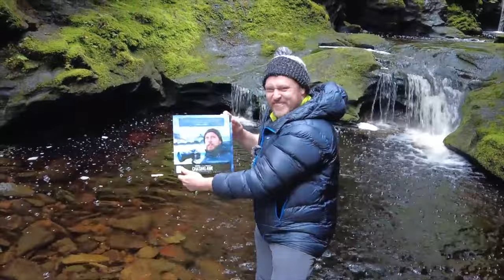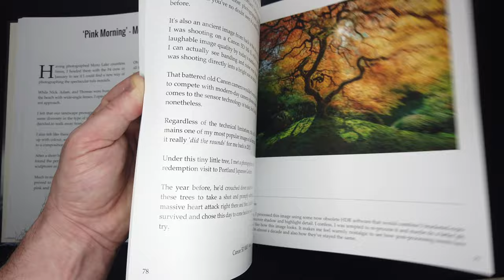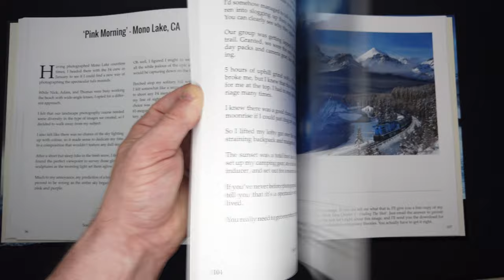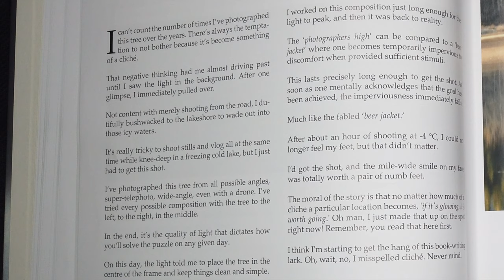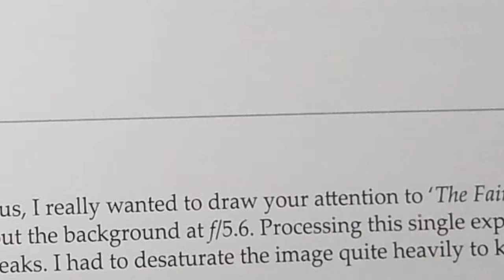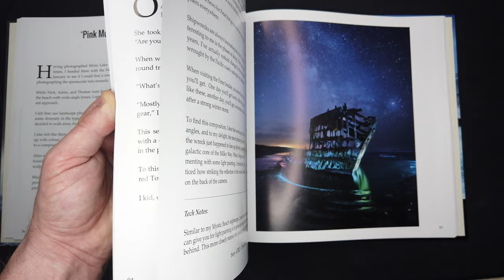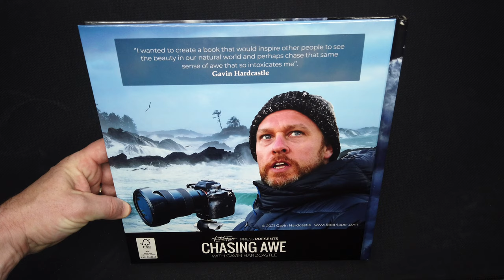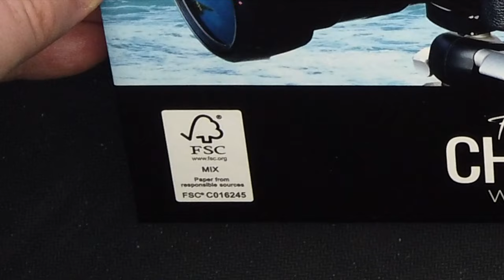Chasing AWE with Gavin Hardcastle | The DEFINITIVE Story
The Irish Photography Podcast / Vidcast

On the show this week I am joined by Gavin Hardcastle AKA Fototripper to find out what he has been up to for the last year and of course to discuss how he put his AWEsome book together , the ups the downs and the downright ridiculous. We discover a new invention Skitvertising, how good Canada Post is as well as some great laughs along the way

Gavin has very kindly offered ( coerced)  to give a signed & dedicated copy of his book to one lucky viewer/ listener, just comment below after you hear how to enter during the episode and we will pick the winner at random 1 week after go live

Lenses:
Canon 16-35mm F4 IS USM L
Canon 24-105mm F4 IS USM L
Canon 70-200mm F4 IS USM L
Canon 50mm F1.8
Sigma 160-600 Contemporary
Sigma 24-70 f2.8
Sigma 24-105 f4

Tripods:
joby Gorillapod 3k Kit

DJI OSMO POCKET